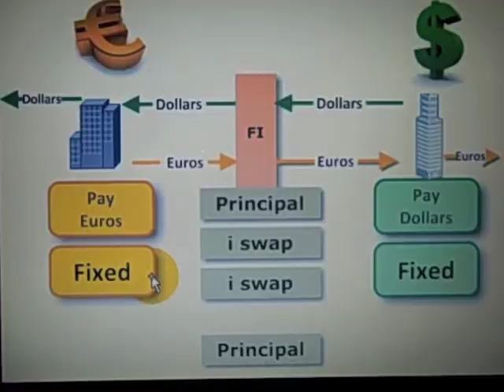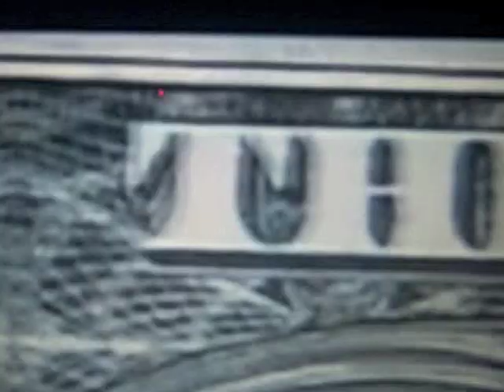Milk Carton Superstars - Big Money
Video for "Big Money", the 8th track off Milk Carton Superstars' 2009 album Please Keep Smiling.  Guy Larmay - guitars, bass; Jim Myers - vocals, drums.  Video selected, shot & edited by Bethany Myers & Jim Myers.